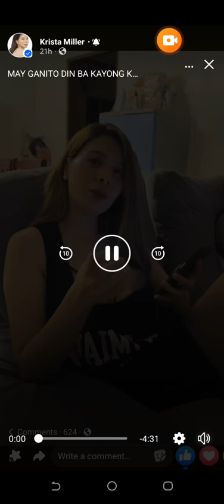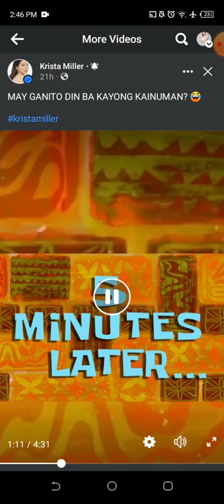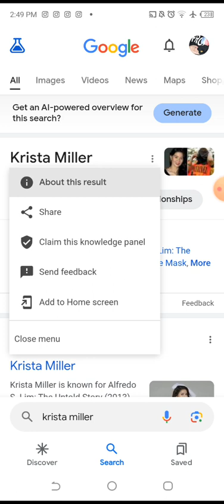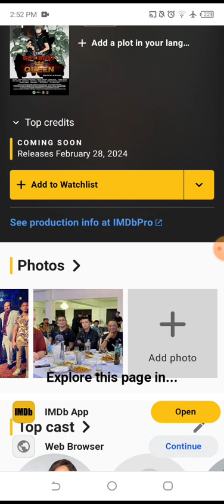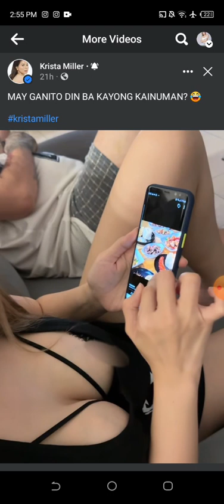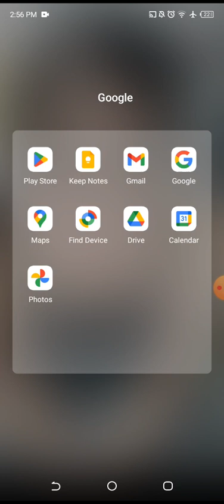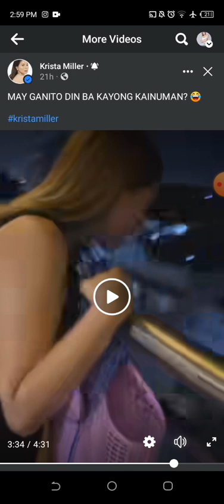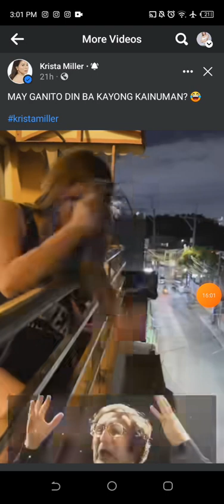KRISTA MILLER KASAMA ANG INUMAN WALANG galing | Krista Miller vlog | Video Commentary with Gelo A